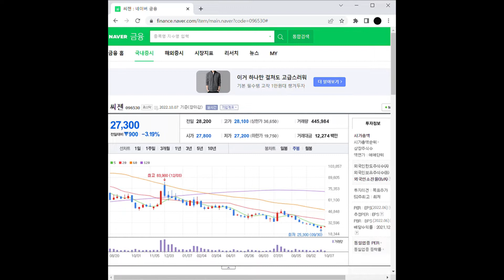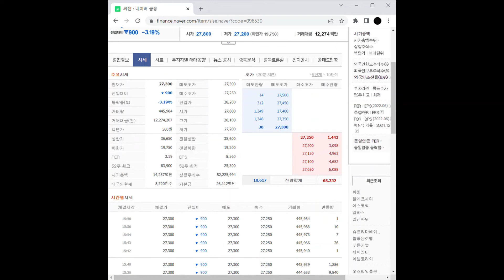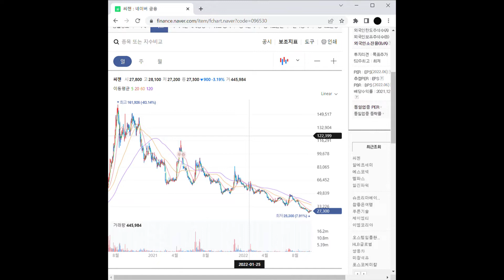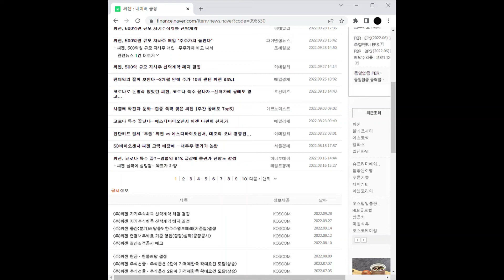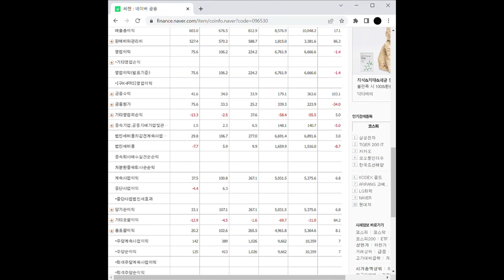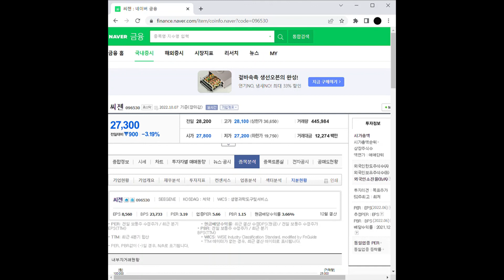코로나19 관련주 씨젠 주가 전망 및 차트 분석